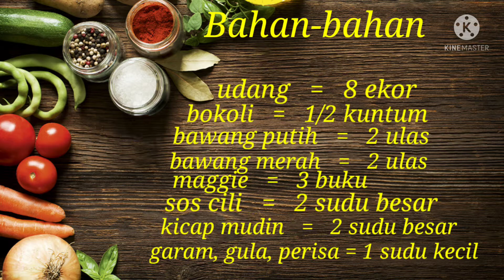Resepi Maggie Goreng Udang | Maggie Fried Prawn [เม็กกี้ผัดง่าย| [Thai Cook Kitchen]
Resepi ini untuk hidangan 2 orang makan..cara masak sangat simple yang penting mesti sedap dan yummy...Selamat Mencuba, Terima kasih